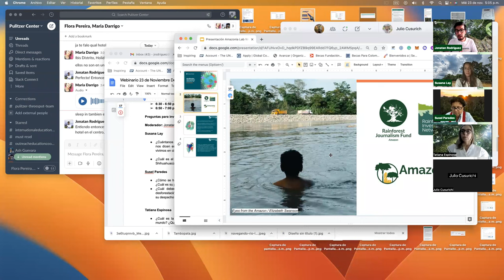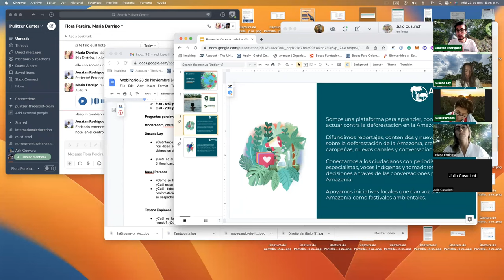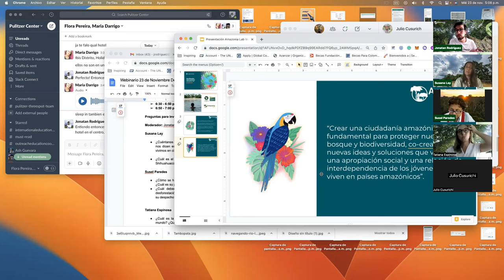ConversacionesPorLaAmazonía Deforestación y futuro del Shihuahuaco en la Amazonía Peruana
Los webinarios de ConversacionesPorLaAmazonía son un espacio para conectar a periodistas, líderes indígenas y tomadores de decisiones con audiencias urbanas en un formato de discusión sobre los retos de la Amazonía.

Para esta edición el tema principal es la deforestación ilegal en la Amazonía peruana, inspirados en los reportajes sobre la sobreexplotación del Shihuahuaco de la periodista Susana Lay.

En este espacio se comparten experiencias y miradas sobre la problemática de la deforestación y cómo se pueden compartir conocimientos y saberes para generar conciencia sobre la importancia del consumo sostenible de recursos como la madera.

Invitados

Tatiana Espinosa, Directora @arbioperu
Ingeniera forestal, fundadora de la ONG ARBIO Perú dedicada a la conservación y protección de los bosques de la selva amazónica.

Susana Lay, Periodista y Becaria Amazon Rainforest Journalism Fund
Investigadora y redactora en Lima. Su trabajo está enfocado en los conflictos socio-ambientales que ocurren en la Amazonía peruana y en otras zonas remotas del país. Es colaboradora del diario El Comercio y El Piurano y ha publicado en medios como la revista española Altaïr y trabajado como guionista en programas de televisión nacional relacionados con temas de conservación en el Perú.

Julio Cusurichi Palacios, Líder indígena Presidente FENAMAD
Destacado ambientalista peruano de la región de Madre de Dios en Perú. Fue uno de los ganadores del Premio Ambiental Goldman 2007.

Susel Paredes, Congresista de la República del Perú
Abogada, activista LGBT+, política y actriz peruana. Es congresista de la república para el periodo 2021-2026.